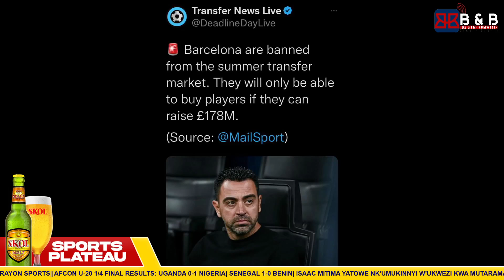UMUKINO UHUZA REAL MADRID NA BARCELONA URACYARI UWO KWITEGA KU ISI NKUKO BYAHOZE?